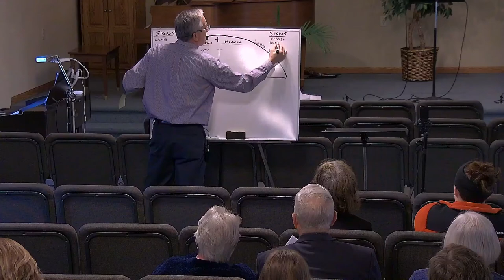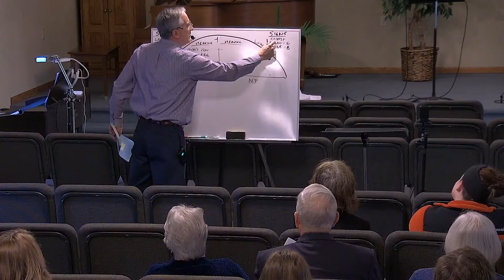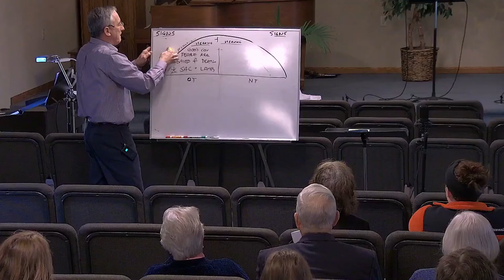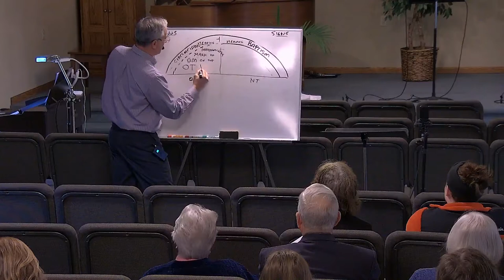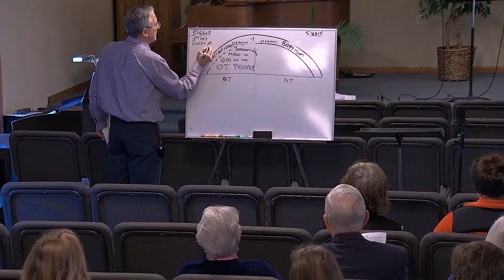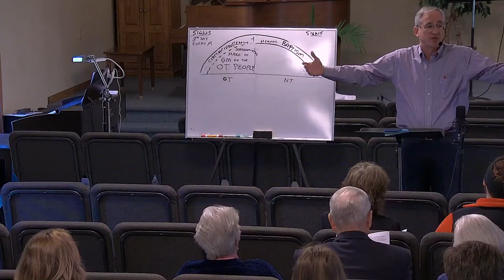Infant Baptism Explained by Pastor Chuck Walton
In this video, Rev. Chuck Walton walks thru scripture, explaining Grace PCA's stance on infant baptism.